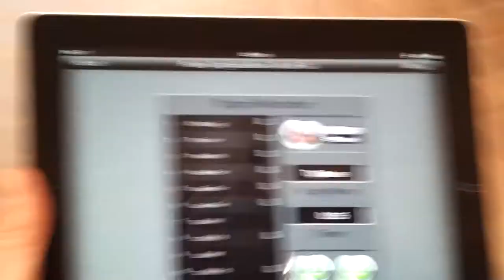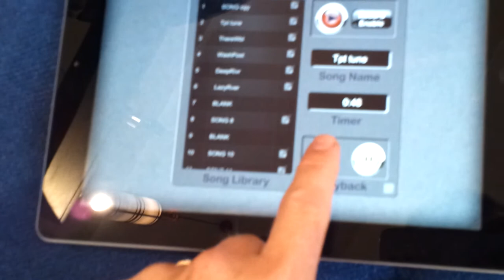First iPad organ interface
IPad organ interface